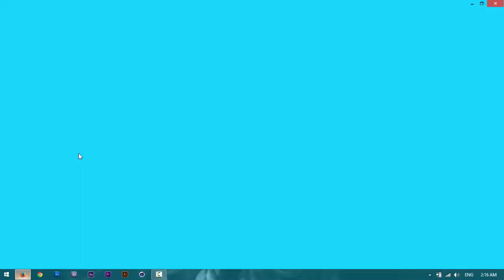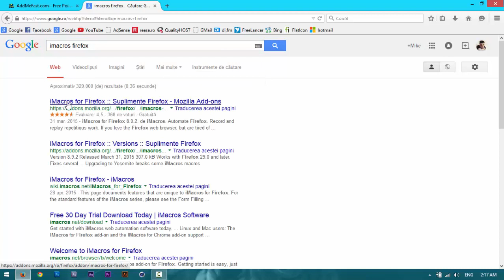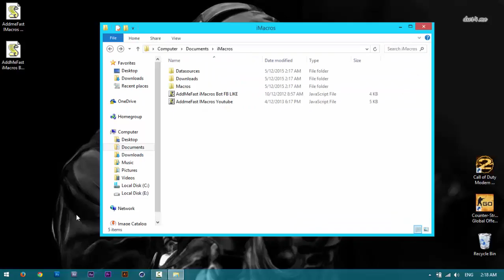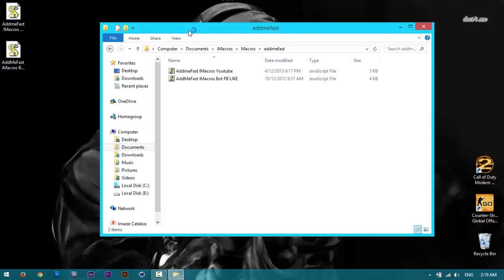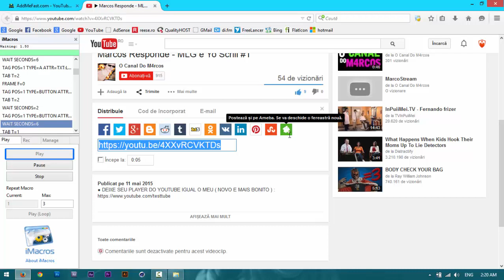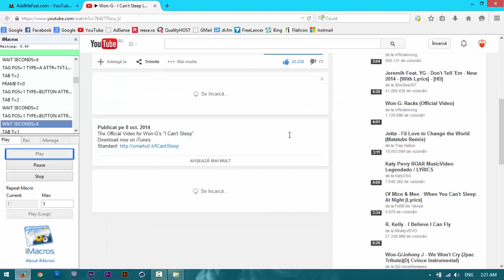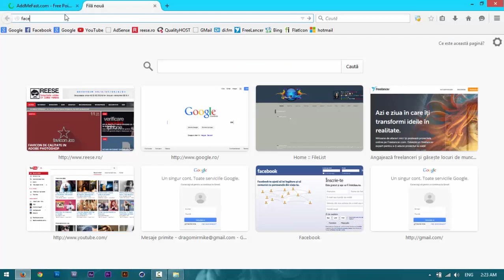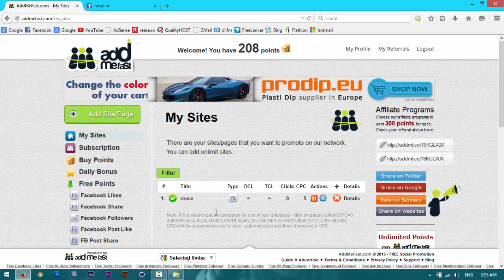Cum sa faci cate Like-uri vrei pe pagina de Facebook simplu, sigur si rapid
Cum sa faci Like-uri pe pagina de Facebook simplu, sigur si rapid cu AddmeFast + Script de boti.

RAMAI CONECTAT CU NOI!